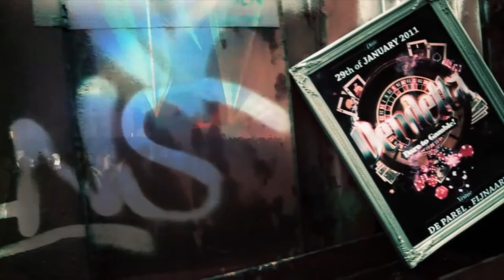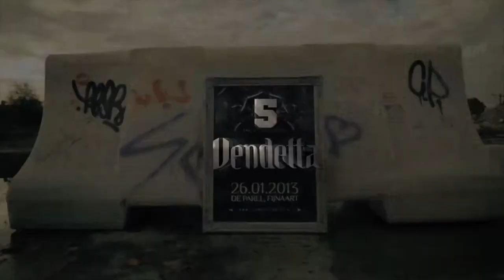Hardcore And Gabber Holland For Life